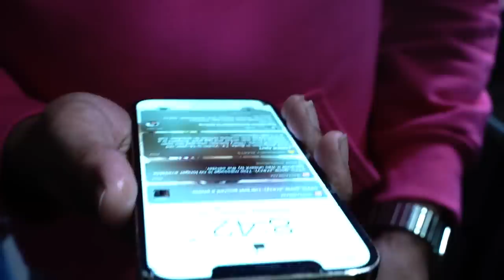I STOLE BROOKLYNS $20,000 CHAIN‼️ (Debo & Brook fought🤦🏽‍♂️)